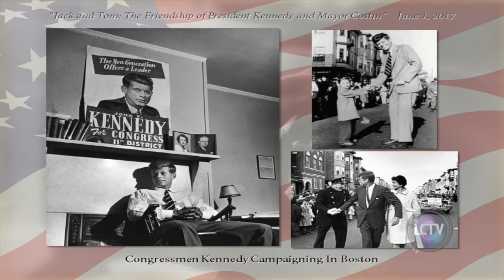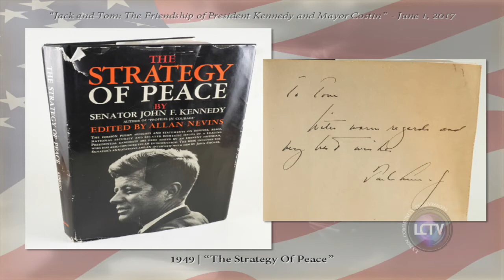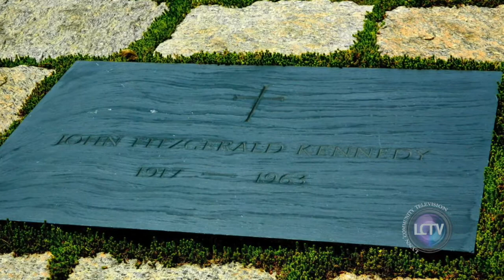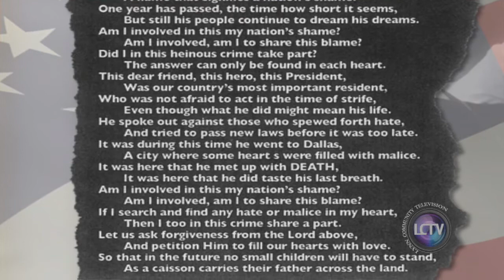Jack & Tom: The Friendship of President Kennedy & Mayor Costin | June 1, 2017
Former Mayor of Lynn, MA Thomas P. Costin recounted his friendship with President John F. Kennedy through various stories told to a packed audience during this event. “Jack & Tom: The Friendship of President Kennedy & Mayor Costin” was held on Thursday, June 1, 2017 at the Lynn Museum.